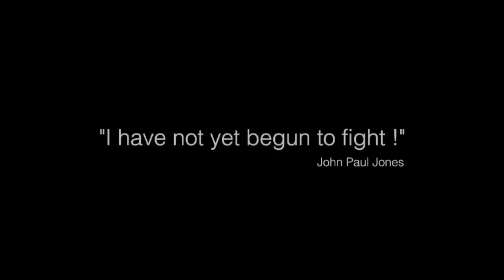Indian Army Official- Life Less Extraordinary - Part 1